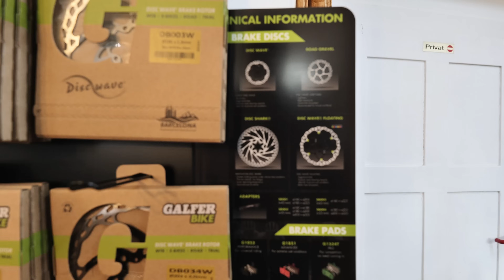VOLLES HAUS BEI BIKING IS AWESOME - ICH ZEIGE EUCH MEINE WERKSTATTAUFTRÄGE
Alles zur BIKING IS AWESOME Fahrradwerkstatt findest du auf meiner
- Reparatur - Umbau - Tuning - Federgabel- und Dämpferservice

Suspension Service bei BIKING IS AWESOME
Federgabel | Dämpfer | Dropper Post

Unsere Marken:
COMMENCAL / GALFER BIKE / PUSH / FOXRACINGSHOX / ÖHLINS / RACINGBROS / INOBIKE / SHIMANO / MAGURA / PEATYS / RSP / TAG METALS / ND TUNED / SAR SUPER ALLOY RACING / SHIMANO / ROCKSHOX / DYEDBRO

Meine Projekte und Bikes:
Radon Swoop 210  - TEAM DH BIKE von Dennis

Unser Video Equipment:
Lumix S5 - Sigma 24 70 f2.8
Insta 360 one R 1 inch

Unsere Kooperationen:
MRC Trading & Suspension